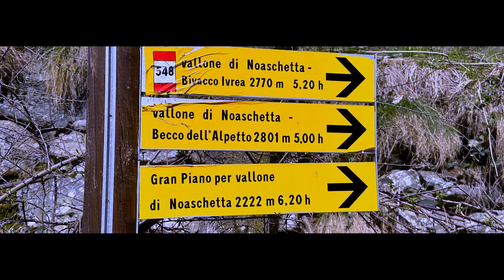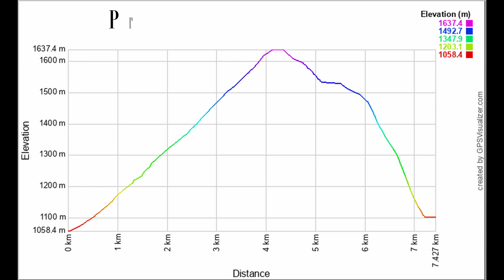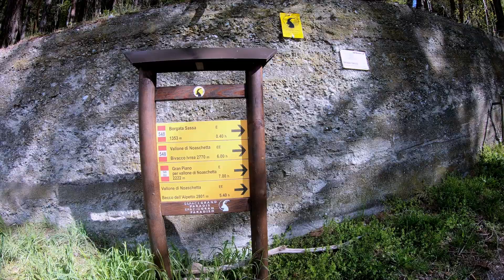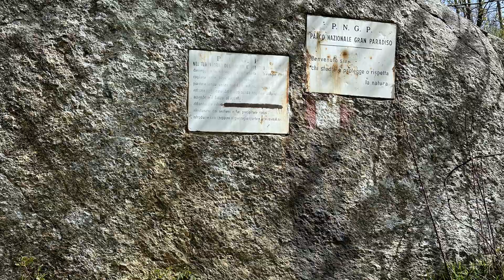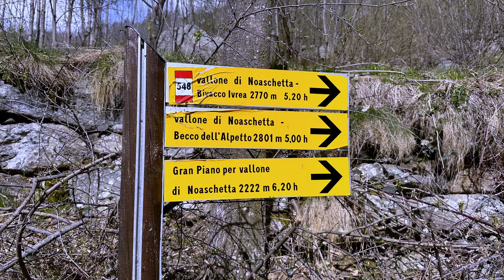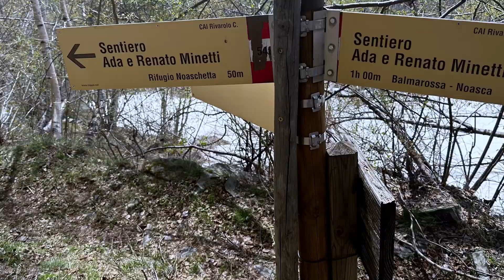Rifugio Noaschetta - Parco Nazionale del Gran Paradiso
Scopri con noi l'emozionante escursione verso il Rifugio Noaschetta, immerso nelle montagne del Parco Nazionale del Gran Paradiso. Segui il nostro percorso attraverso sentieri alpini e suggestivi paesaggi, mentre ci addentriamo nella natura delle Alpi. Esplora con noi i tornanti e i boschi di lariceti, godendo di panorami mozzafiato e scoprendo la bellezza nascosta di questa meravigliosa meta escursionistica.